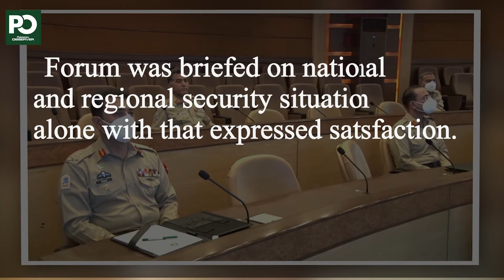Corps commander conference | Pakistan Observer